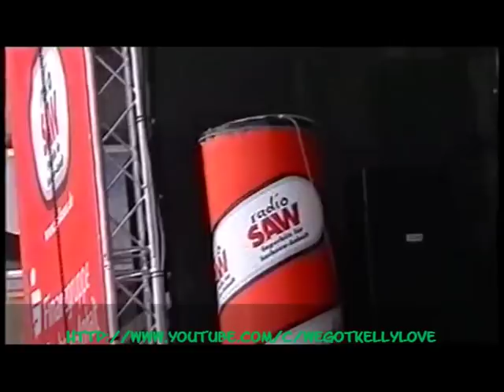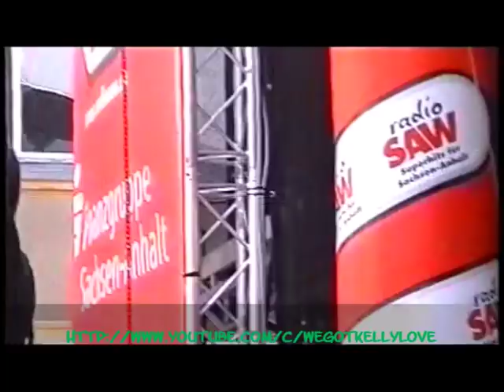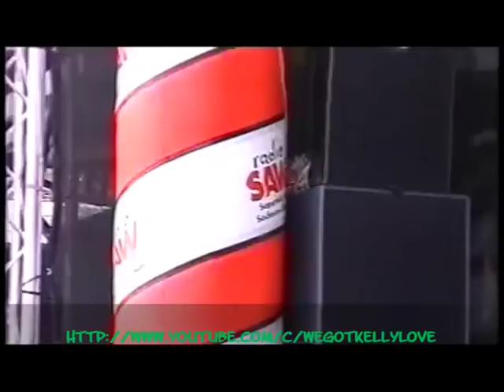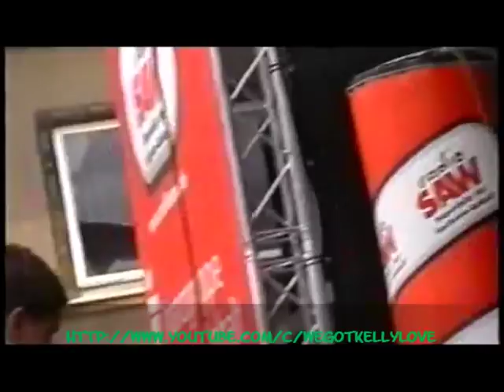The Kelly Family - Aschersleben 03.07.2004